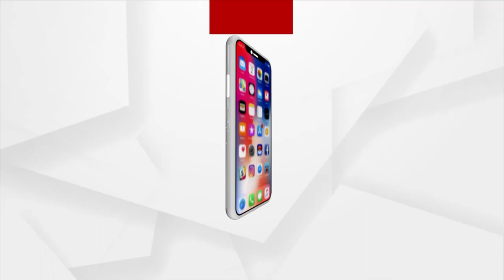ମୋ ସ୍ବାମୀ ମୋତେ ବହୁତ ଟର୍ଚର କରନ୍ତି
ପତ୍ନୀଙ୍କ ଅଭିଯୋଗ କ୍ରମେ ସ୍ବାମୀଙ୍କୁ ରେଲୱେ ଷ୍ଟେସନରୁ ଉଠାଇନେଲା ପୋଲିସ । ଘଚଣାଟି ହେଉଛି  ବାଲେଶ୍ୱର ଜିଲ୍ଲା ସିମୁଳିଆ ଥାନା ଅଧିନ ବାଲିଅନ୍ତି ଗ୍ରାମର । ଶୁଣନ୍ତୁ କଣ କହୁଛନ୍ତି ପତ୍ନୀ ।